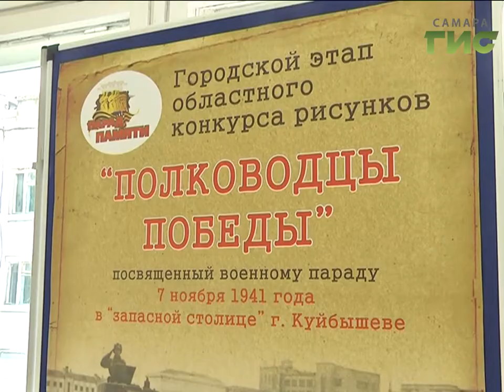Награда от генерала. В Самаре проходит выставка рисунков "Полководцы Победы"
Награда от генерала. В Самаре проходит выставка рисунков Полководцы Победы. Сюжеты самые разные. Портреты и батальные сцены. Авторы самых лучших работ получат от командующего парада памяти, который пройдет 7 ноября на площади Куйбышева, ценные подарки.